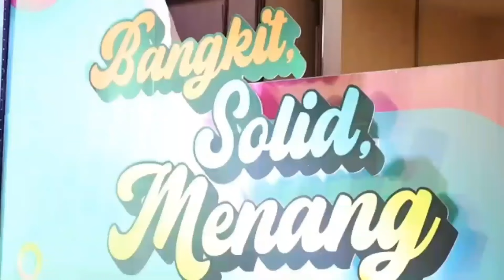Kapan Diudang PDI P Presiden Terpilih Juga Singgung PKB Pemilihan Yg Lalu Tdk Dukung Prabowo Gibran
Kapan Diudang PDI Presiden Terpilih Juga Singgung PKB Pemilihan Yang Lalu Tdk Dukung Prabowo Gibran